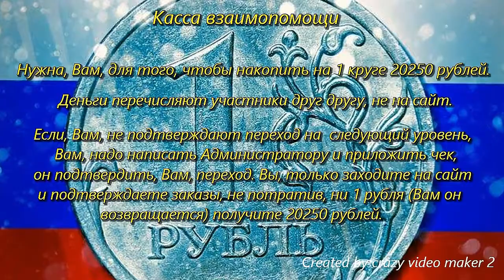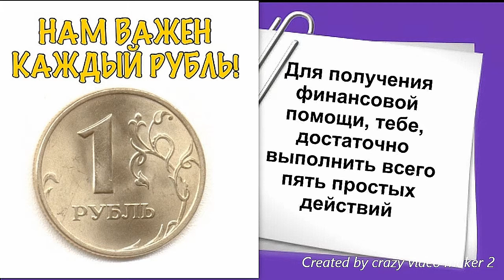Танк "Мародёр" WoT Blitz. Тактика Победы. Карта Эль-Аламейн. Mad Games.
Пароль вводите только цифрами. Если введете буквы, то не сможете зайти на аккаунт.
В проект заходите быстрее, деньги получите первыми.

Заходите все по ссылке, соберем ветку и быстро получим деньги.
Если не зайдете по этой ссылке, не попадете в команду и Вам придется самим набирать команду.

Видео пока не про мою команду, про нашу команду сниму позже.